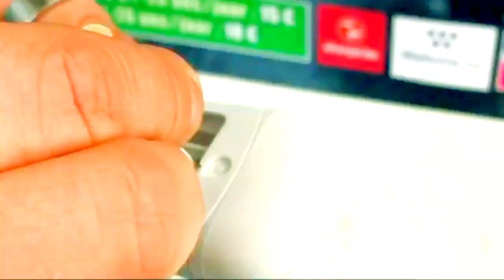Cabaret Vert Mégots